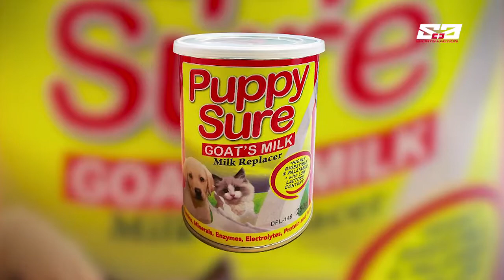Happy Breed Series: ALASKAN MALAMUTE